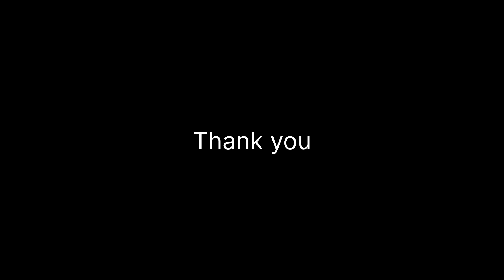ഈ നാടൻ വീട്ടമ്മയുടെ ഇന്നത്തെ Easy lunch menu/Kerala village cooking/Easy testy recipes